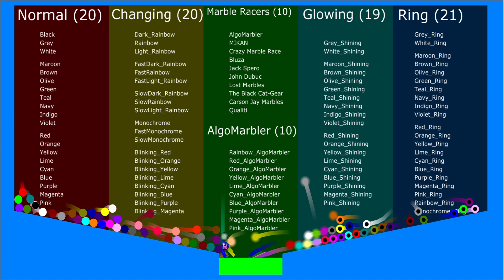100 Marbles - Elimination Marble Race in Algodoo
Elimination Marble Race, but with 100 marbles!
Rules

The marbles try to touch the qualifier teleporter pad (usually lime-green) which teleports the marbles to the next stage (if spots-left is more than 0), and when spots-left is equal to 0, the marbles are released into the next leg. There are 5 legs in total; the last leg not elimination but with 30 podium spots.

Music
1)